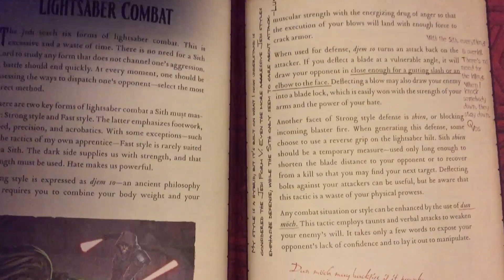Star Wars 101 Bölüm 8: Işın kılıçları ve Grey/Dark Jedi tartışması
Işın kılıçlarıyla ilgili bahsedilecek birkaç şeye daha odaklanmayı uygun gördüm. Onları aradan çıkarır çıkarmaz da şu sıkça sorulan soruya, Grey Jedi kavramına değindim.